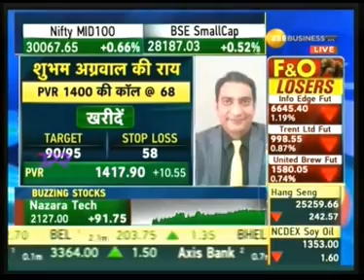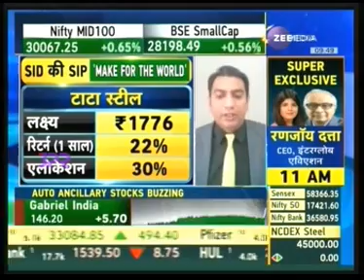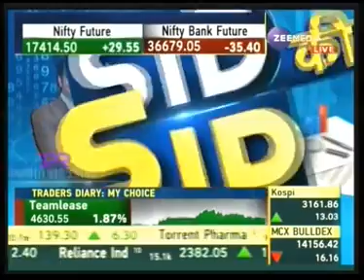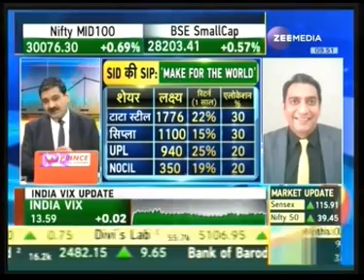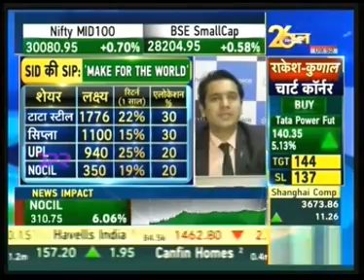Siddharth Investment Portfolio | Reasonable Valuation वाली MNCs मे Portfolio बनाने का बेहतरीन मौका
Reasonable Valuation वाली MNCs मे Portfolio बनाने का बेहतरीन मौका. जानिए कैसे Siddharth Sedani और ZeeBusiness के इस विडियो से।